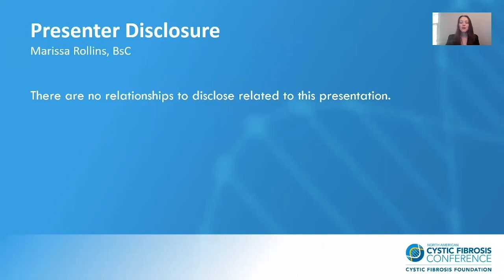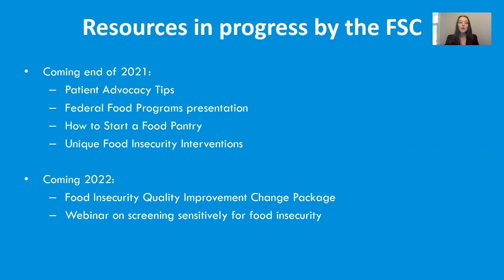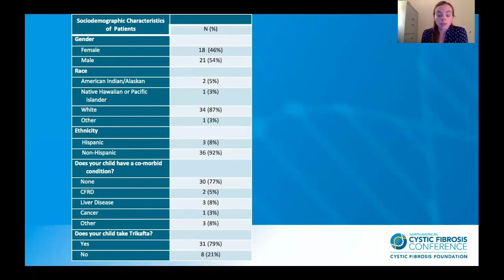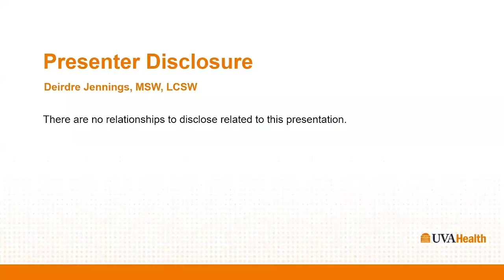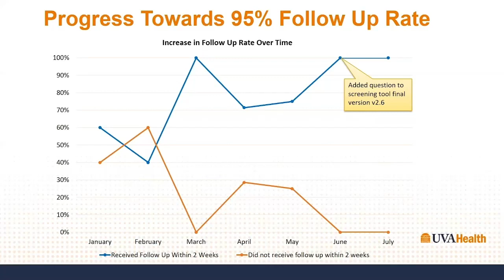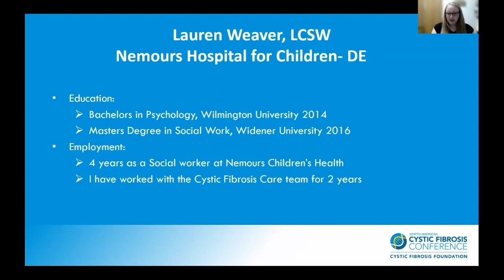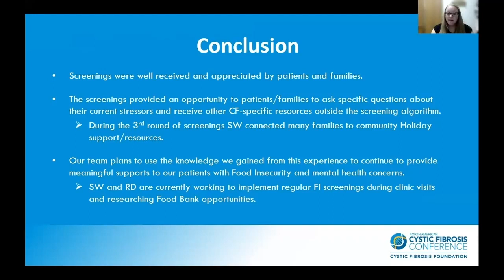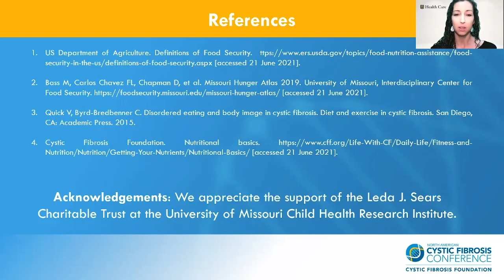NACFC 2021 | W25: Food Insecurity Innovations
This session discusses and focuses on innovative food insecurity practices in cystic fibrosis care centers including processes to address the impacts of the COVID-19 pandemic and telemedicine on CF care center work flows.

The topics that will be presented will highlight the connections between food insecurity and other social determinants of health, patient adherence, and mental health, as well as patient preferences around food insecurity discussions and interventions.